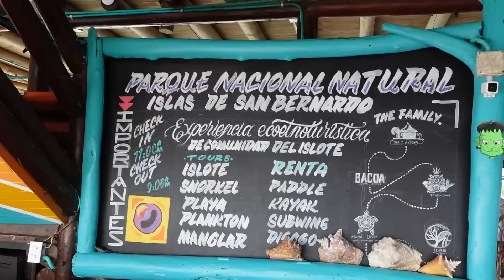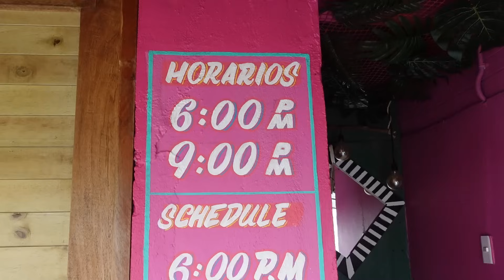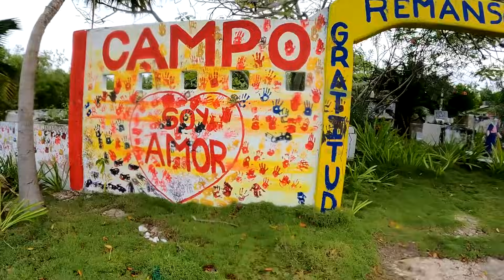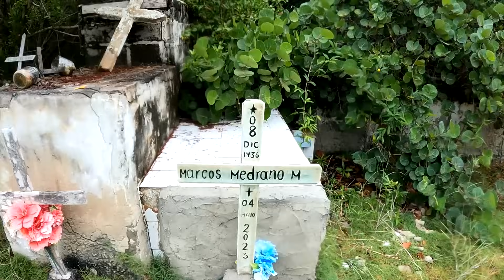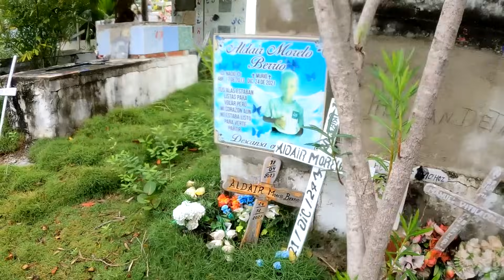Dormí en el Hotel más épico de Colombia! 😍🇨🇴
Estoy en Colombia, y decidí ir a pasar la noche en el hotel más épico de Colombia, me refiero nada más y nada menos que Casa en el Agua, un hotel ubicado precisamente en el Archipiélago de San Bernardo enmedio del caribe colombiano. 😍🇨🇴
Nuestra aventura empezó en el muelle de la Bodeguita en la hermosa ciudad de Cartagena, tomamos una lancha durante unas dos horas hasta llegar a casa en el agua, una vez en el hotel les dpy un recorriso completo por todos los rincones de este sitio y también te comparto mi aventura completa!! 💪🏻

©️​Todos los videos de este canal están protegidos por derechos de autor, el uso parcial o total de este contenido sin previa autorización será demandado a las autoridades correspondientes. Evítese un strike por Copyright.